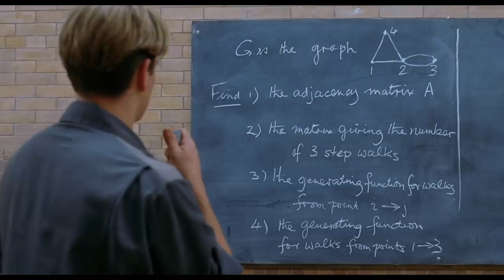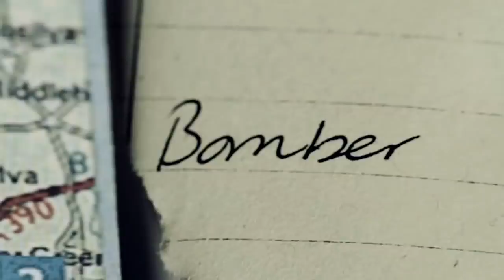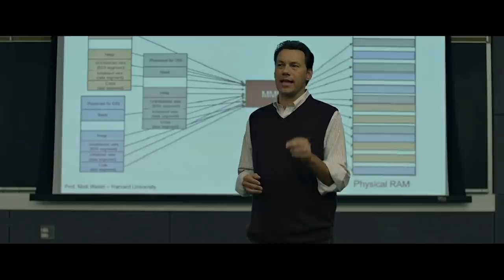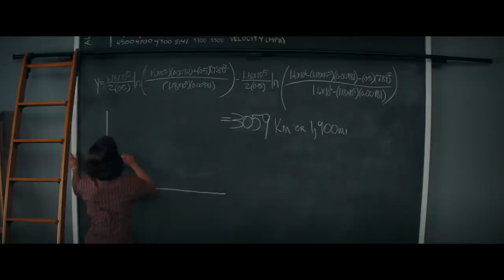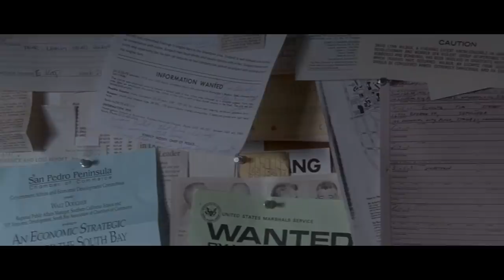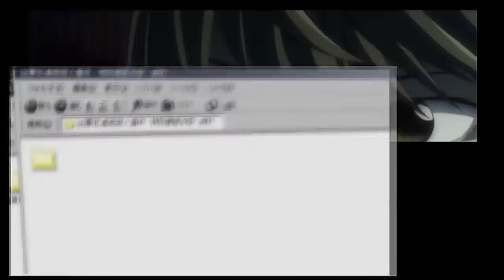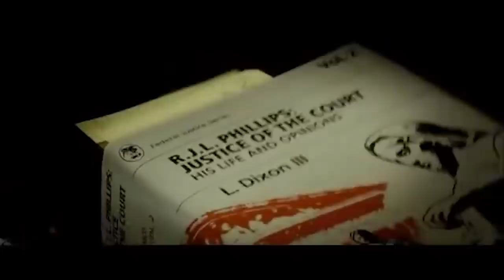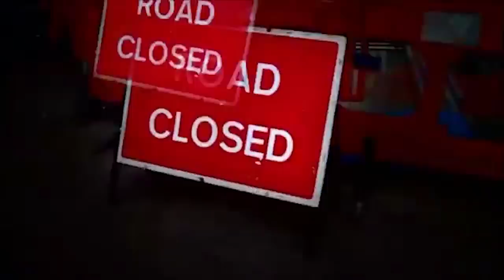Comment écrire et filmer l’intelligence.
Vidéo dense qui tente de comprendre comment l’intelligence est générée au cinéma.

Une vidéo qui peut servir aux futurs réalisateurs et scénaristes.